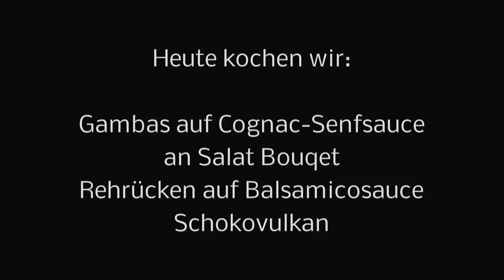La Galleria Düsseldorf von PERFEKTvideo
Ein Koch-Event bei La Galleria ist ein besonderes Erlebnis für die Sinne.
Hochwertige Zutaten und ausgefallene Rezepte, eigens von Chef Franco Calicchia kreiert, sind der Garant für grandiosen Gaumengenuss.
Hier wird mit Spaß und Begeisterung gewirbelt, gerührt, filetiert, legiert und auch ein bisschen gezaubert.
Das unverfälschte Ambiente, das La Galleria Team, die angenehme Gruppengröße
und allem voran Franco Calicchia, der mit seinem Temperament, seiner Erfahrungen, aber vor allem mit seiner spielerischen Gelassenheit, jedem das Gefühl gibt ein Sterne-Koch zu sein. Spätesten beim gemeinsamen Essen wird aus diesem Gefühl eine Tatsache.
Das Koch-Event ist geeignet für alle Arten von Gruppen. Und am Ende steht nicht nur der Genuss, sondern auch ein Team